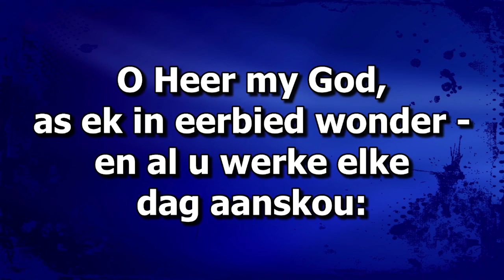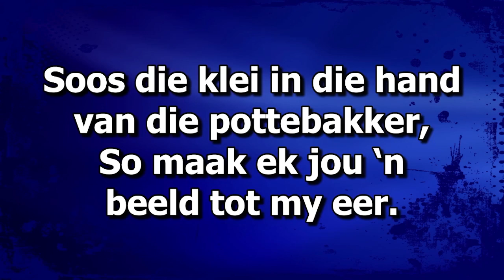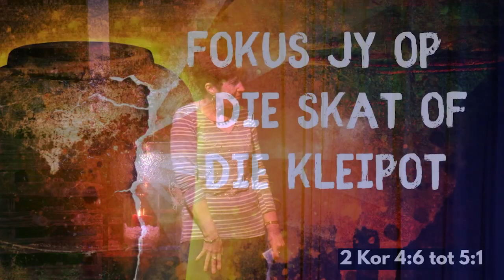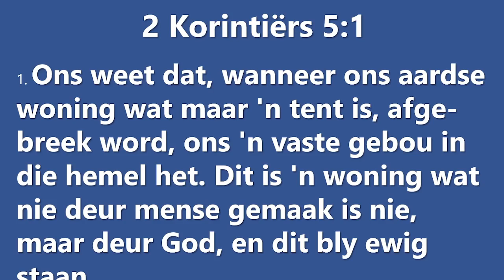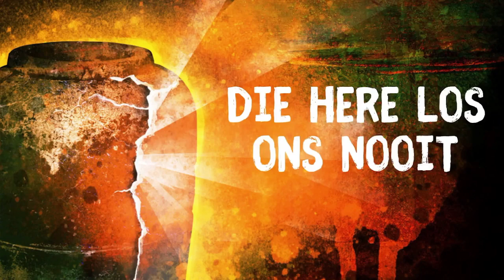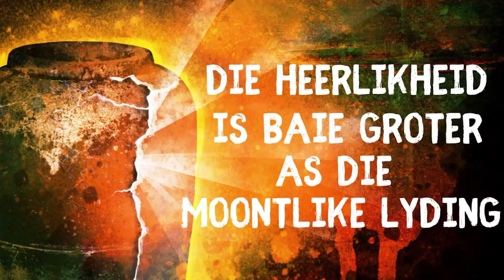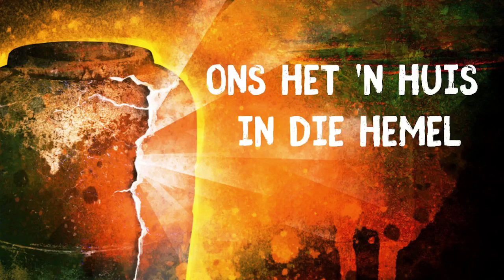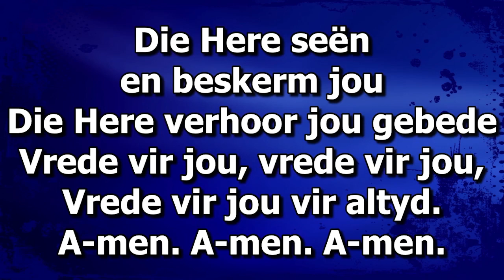Fokus jy op die skat of die kleipot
Ds Michiel de Kock
05/03/2023